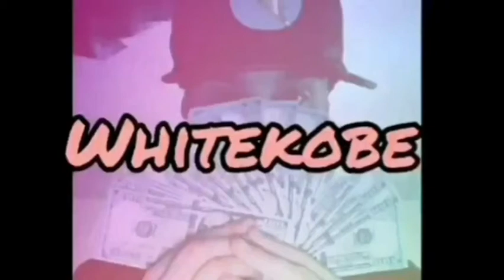James Harden Traded To The Nets!!! | NBA Talks #3